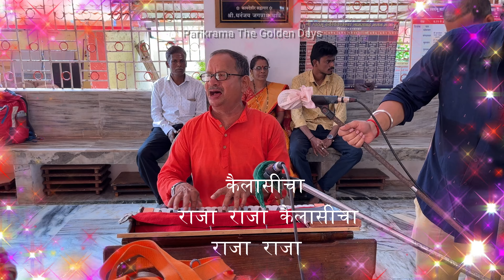शंभु कैलासीचा राजा | त्यासी दंडवत माझा | Shambhu Kailasicha Raja | Namsaptah Bhajan Part 16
शंभु कैलासीचा राजा
 त्यासी दंडवत माझा
 Shambhu Kailasicha Raja
 Namsaptah Bhajan Part 16

व्हीडिओ आवडल्यास कृपया व्हीडिओ ला लाईक करा, शेअर करा आणि चॅनलला सबस्क्राईब करा. धन्यवाद.